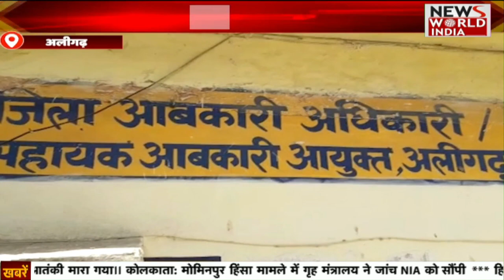Special Bulletin: हिंदी समाचार बुलेटिन। Breaking News । News World India